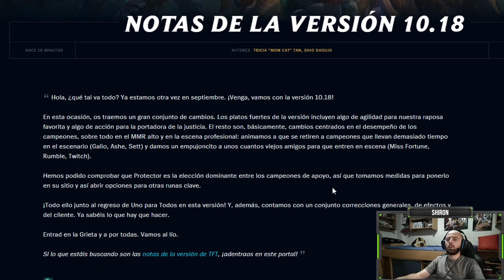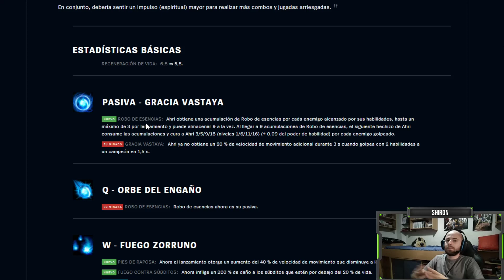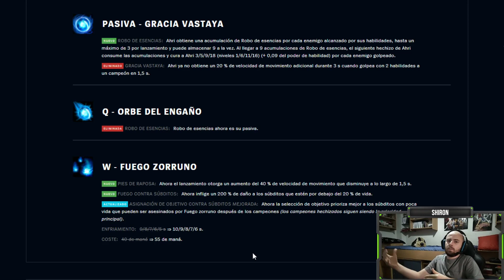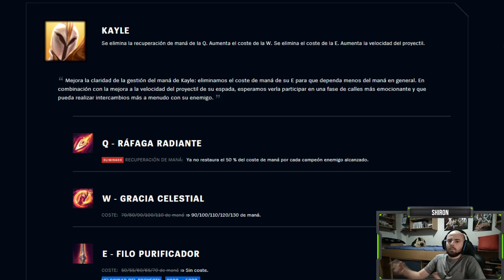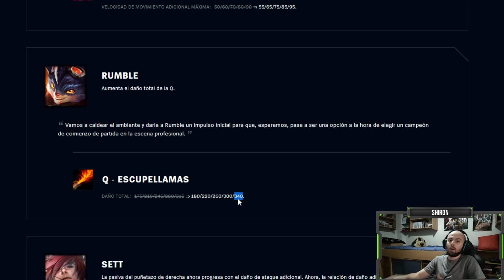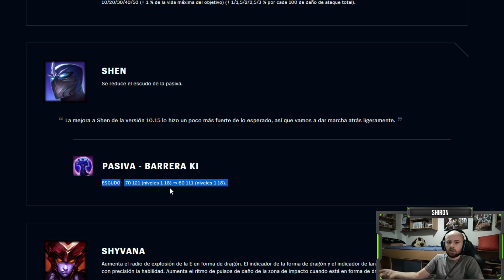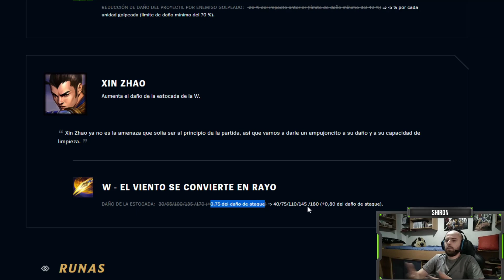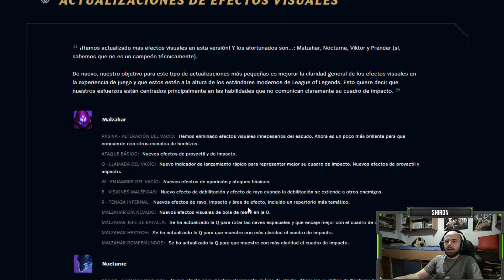✔️ ¡BUFFS Y NERFS DEL PARCHE 10.18! MUCHOS CAMBIOS ✔️ Ahri, Kayle, Jarvan, Sett, Miss Fortune...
Aquí os dejo las notas del parche 10.16 con sus buffs y nerfs (Ahri, Akali, Miss Fortune, Rumble, Twitch, Galio, Ashe, Sett, Shen...).